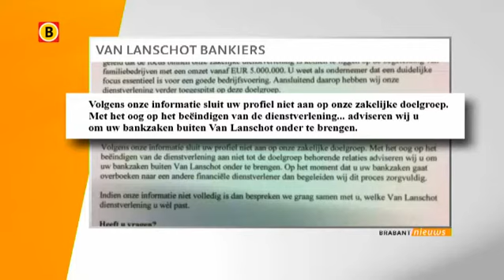Van Lanschot Bankiers wil kleinere klanten afstoten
Van Lanschot Bankiers uit Den Bosch wil zich meer gaan richten op familiebedrijven met een omzet van minimaal vijf miljoen euro. Klanten die dit niet hebben, kunnen op zoek naar een andere bank.